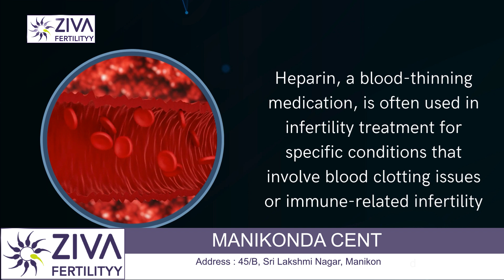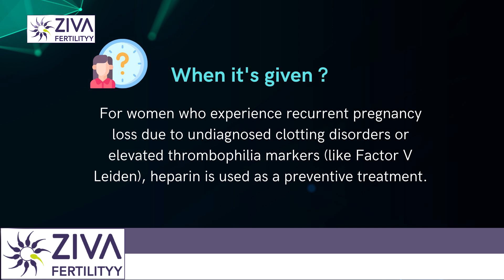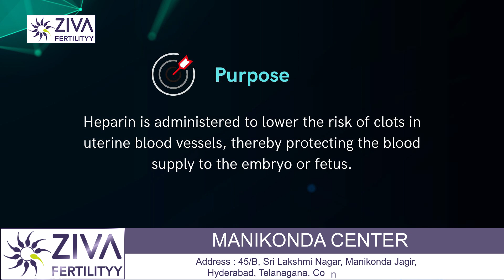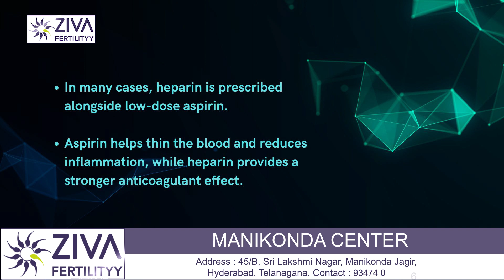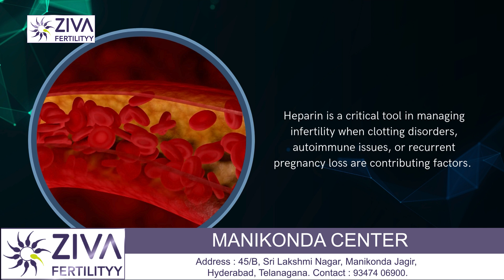Heparin For Successful Pregnancy | IVF | High Risk Pregnancy | Dr C Suvarchala | Ziva Fertility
Dr. C Suvarchalaa (Scientific Director, Masters in Clinical Embryology (Australia & UK, PhD (Genetics)) - Topic: "  Heparin For Successful Pregnancy " - ZIVA Fertilityy English -  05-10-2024

Ziva's Success story:
1)  24+ Years of Experience
2)  Around 90% Success Rate
3)  10,200 ICSI Cycles
4)  2,200 IVF Cycles
5)  3+ Centers in Hyderabad